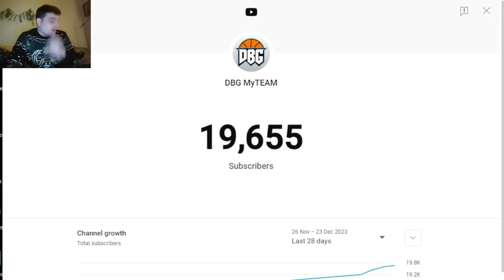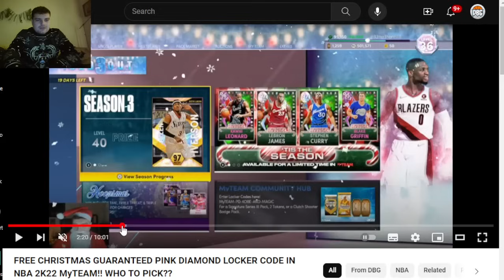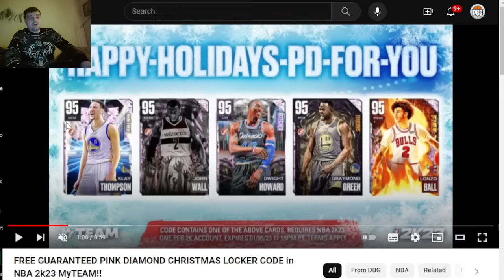FREE CHRISTMAS LOCKER CODE COMING!! FREE PINK DIAMONDS OR DIAMONDS IN NBA 2K24 MyTEAM??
FREE CHRISTMAS LOCKER CODE COMING TOMORROW!! FREE PINK DIAMONDS OR DIAMONDS IN NBA 2K24 MyTEAM??

FREE CHRISTMAS LOCKER CODE COMING TOMORROW!! FREE PINK DIAMONDS OR DIAMONDS IN NBA 2K24 MyTEAM??This video is going to be a short video of the DBG youtube channel. this is a clip channel where i will be showing stream highlights as well as things that are not long enough to make into youtube videos. expect to see nba 2k234 myteam locker codes, nba 2k24 myteam gameplays as well as nba 2k24 myteam reactions on this channel. NBA 2k24 kobe edition, NBA 2k24 mamba edition, NBA 2k24 25th Anniversary edition